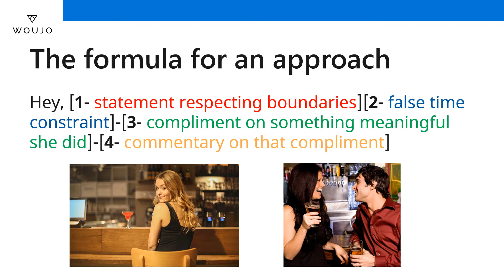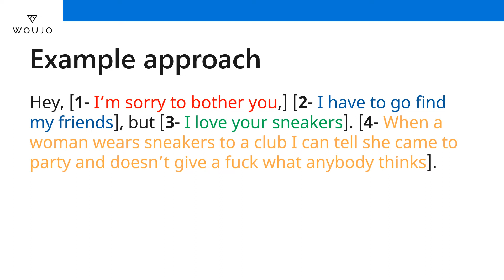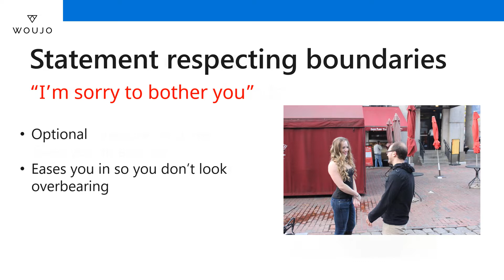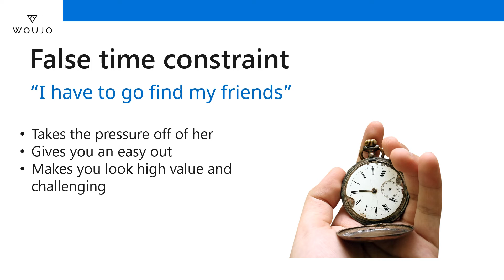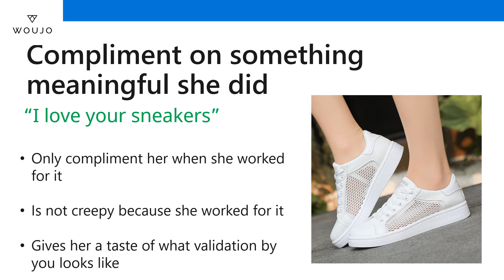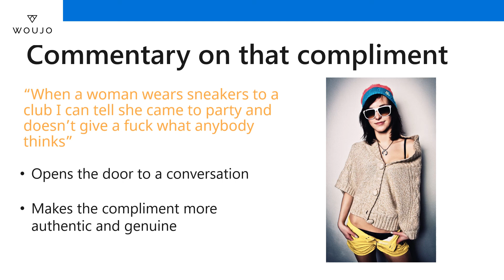4 Elements to Approaching a Woman